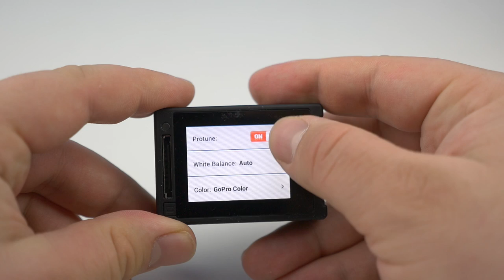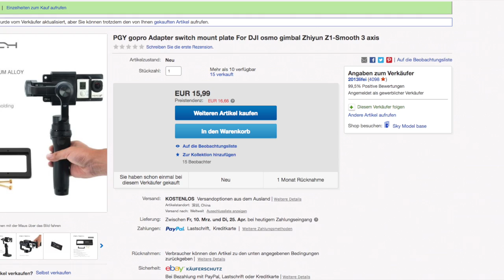DJI Osmo Mobile MIT GoPro nutzen! HOW TO